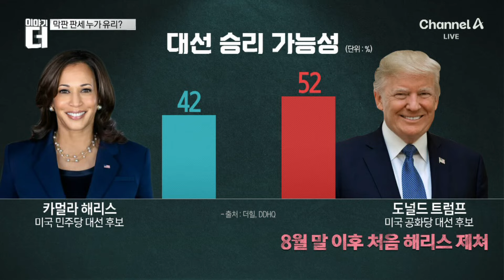트럼프, 감자 튀기며…“해리스, 맥도날드서 일한 적 없다” / 채널A / 이야기 더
트럼프, 감자 튀기며…“해리스, 맥도날드서 일한 적 없다”

재킷 벗고 앞치마한 트럼프, 감자튀김 조리
해리스 "일 해본 적 없어" 트럼프 직격
CNN "트럼프, 서민 면모 부각해 약점 보완"

〈평일〉
08시 00분 라디오쇼 정치시그널·경제시그널 (유튜브 라이브)
08시 50분 김진의 돌직구 쇼
10시 20분 김진의 더라방 (유튜브 라이브)
12시 00분 뉴스A 라이브
15시 50분 이야기 더
17시 10분 뉴스TOP10
19시 00분 뉴스A

〈주말〉
12시 00분 토요랭킹쇼·뉴스A 라이브
17시 40분 뉴스TOP10
19시 00분 뉴스A